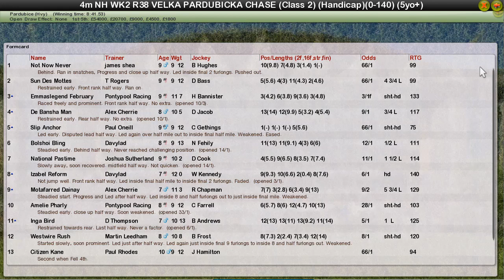NH WK2 R38 VELKA PARDUBICKA CHASE